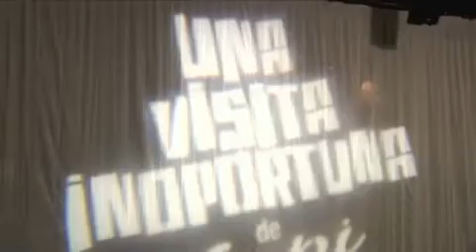Une visite inopportune de Copi (Trailer)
Ciudad Cultural Konex - Temporada 2009
Moria Casán, Jean Francois Casanovas, Sebastián Galeota, Iván González, Gustavo Monje y Gabriel Rovito.

Música original: Gregorio Vatenberg
Vestuario: Renata Schussheim
Diección general: Stephan Druet